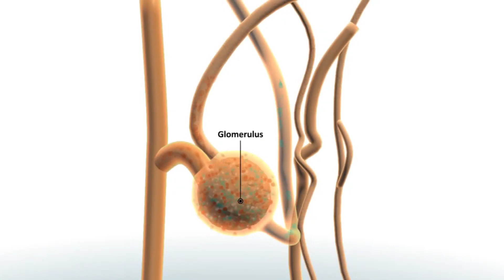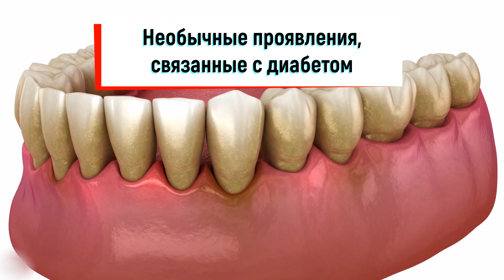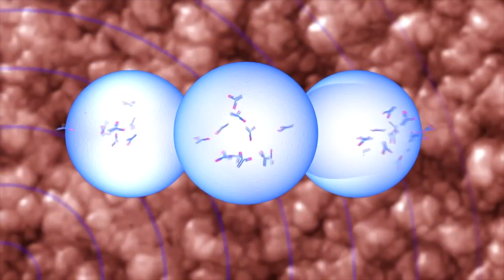Новости медицины: хронические заболевания почек, алкоголь с кофе, диабет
В этом видео вы увидите:

- Проявление хронических заболеваний почек во многом зависит от образа жизни человека
- Врач назвал продукты, которые опасно добавлять в кофе
- Существуют необычные проявления, связанные с диабетом. Например, высокий сахар в крови может спровоцировать развитие некоторых заболеваний.